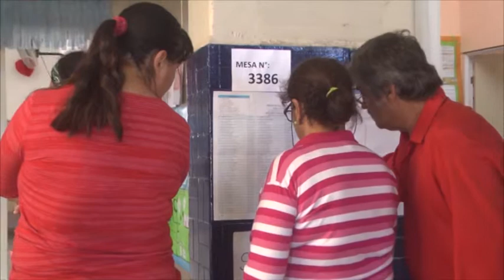VÍCTOR CAVALLERO – PTE. COMUNAL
OBTENIENDO LA MAYORÍA DE VOTOS, FUE REELECTO PTE. COMUNAL